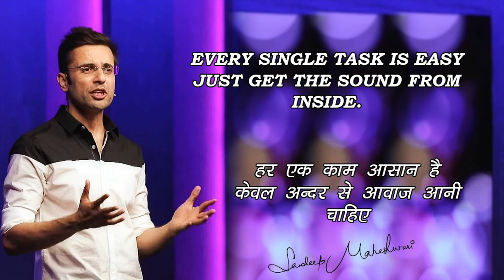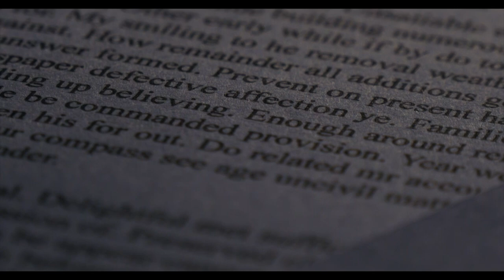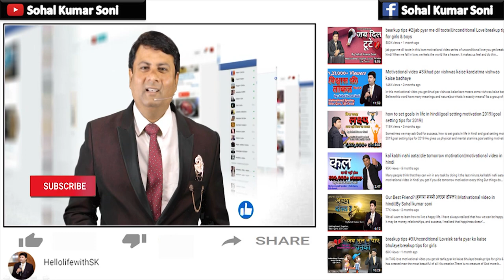क्या हुआ ऐसे जो sandeep maheshwari ने छोड़ा You tube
sandeep maheshwari quit youtube and sandeep maheshwari smtv or sandeep maheshwari quiting youtube may be sandeep maheshwari quiting youtube like that sandeep maheshwari videos or sandeep maheshwari motivational speech

Motivational speaker Sandeep Maheshwari has written an open letter to YouTube as he silently protests against an “unfair change in the video sharing platform‘s policies.”

Sandeep Maheshwari is one of the largest content creators on YouTube with over 20 million subscribers. Also, he says that his channel is not-for-profit.

“I would like to report a major grievance against an unfair change in the policies of YouTube,” read his letter shared on his social media handles.

He said because the content creators feel YouTube is their partner and not a dictator, they make tireless efforts to create something extraordinary.